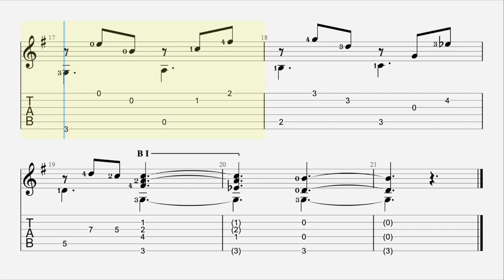Preludio 3 24 Preludios Manuel M Ponce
Manuel María Ponce Cuéllar (8 December 1882 – 24 April 1948), known in Mexico as Manuel M. Ponce, was a Mexican composer active in the 20th century. His work as a composer, music educator and scholar of Mexican music connected the concert scene with a mostly forgotten tradition of popular song and Mexican folklore. Many of his compositions are strongly influenced by the harmonies and form of traditional songs.
In 1901 Ponce entered the National Conservatory of Music, already with a certain prestige as a pianist and composer. There he remained until 1903, the year in which he returned to the city of Aguascalientes. This was only the beginning of his travels. In 1904 he traveled to Italy for advanced musical studies at the Conservatorio Giovanni Battista Martini in Bologna.

He studied in Germany as a pupil of Martin Krause at the Stern conservatory in Berlin between 1906 and 1908.
After his years abroad, Ponce returned to Mexico to teach piano and music history at the National Conservatory of Music from 1909 to 1915 and from 1917 to 1922. He spent the intervening years of 1915 to 1917 in Havana, Cuba.

In 1912 he composed his most famous work "Estrellita" (little star), which is not a normal love song, as is usually thought, but "Nostalgia Viva" (live nostalgia).[clarification needed]

That same year, Ponce gave in the "Arbeau Theater" a memorable concert of Mexican popular music which, though it scandalized ardent defenders of European classical music, became a landmark in the history of the national song.

Heitor Villa-Lobos (1887–1959), who met Ponce in Paris in the 1920s, wrote

I remember that I asked him at that time if the composers of his country were as yet taking an interest in native music, as I had been doing since 1912, and he answered that he himself had been working in that direction. It gave me great joy to learn that in that distant part of my continent there was another artist who was arming himself with the resources of the folklore of his people in the struggle for the future musical independence of his country.
With valuable activity promoting music of the country and writing melodías like "Estrellita", "A la orilla de un palmar", "Alevántate", "La Pajarera", "Marchita el Alma" and "Una Multitud Más", Ponce gained the honorific title Creator of the Modern Mexican Song. He was also the first Mexican composer to project popular music onto the world stage: "Estrellita", for example, has been part of the repertoire of the main orchestras of the world and countless singers, although quite often the interpreter ignores the origin of the song as well as its author.

In 1947 he received the National Science and Arts Prize.

He was married to Clementina Maurel, next to whom he died[clarification needed] in Mexico City. His body was buried in the Roundhouse of the Illustrious Men in the Pantheon of Dolores in Mexico City. A prominent monument to Ponce is found in the main square of Aguascalientes, the city where he grew up and first studied music.